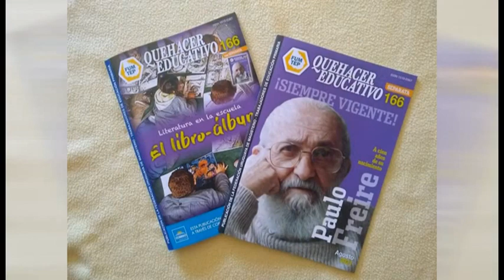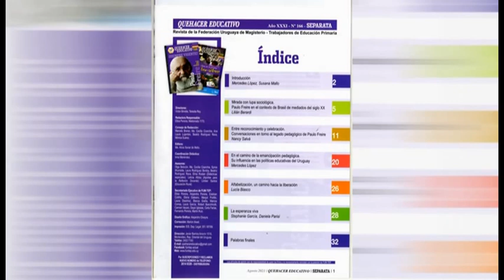Charla "Repensando a Paulo Freire desde la Escuela"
Charla "Repensando a Paulo Freire desde la Escuela" a cargo de:
Maestra Mercedes López
Profesora Susana Mallo